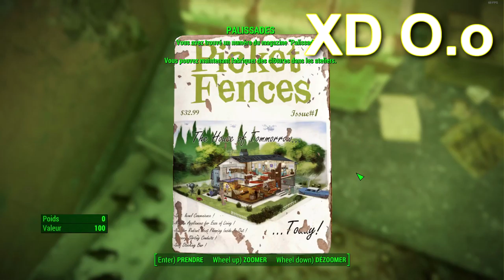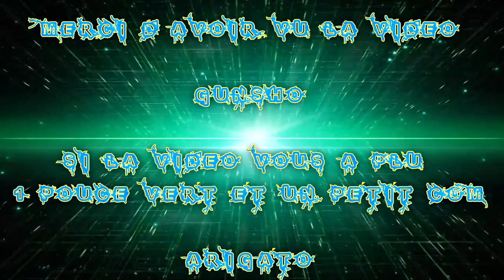(FR) Let's Play De Fallout 4 Ep 62 Brasserie Beantown X Quête Artillerie Lourd + Pépin !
Brasserie Beantown X Quête Châteaux Artillerie Lourd + Pépin !

Info Complémentaire !

Enjoy !! Gunsho !!